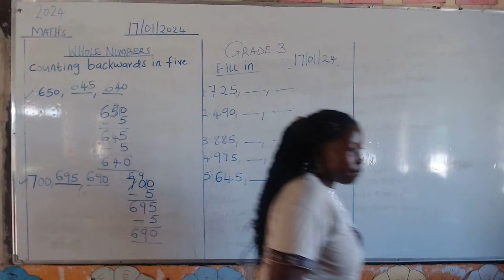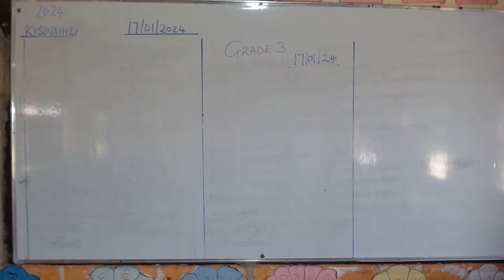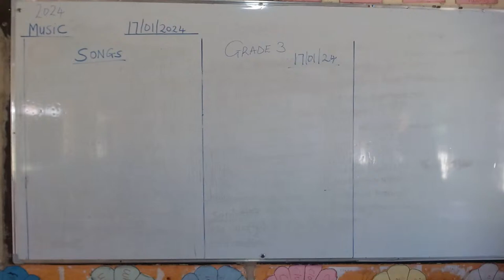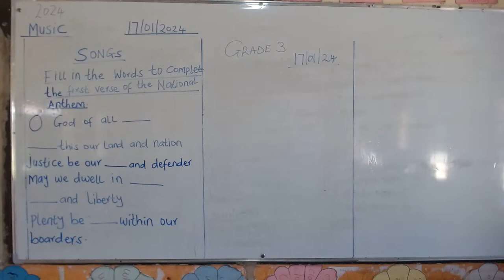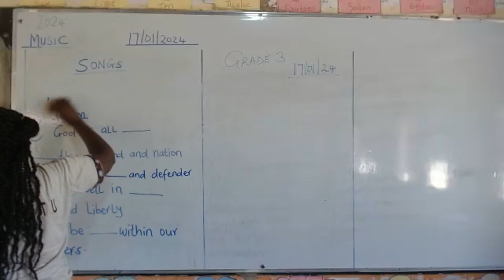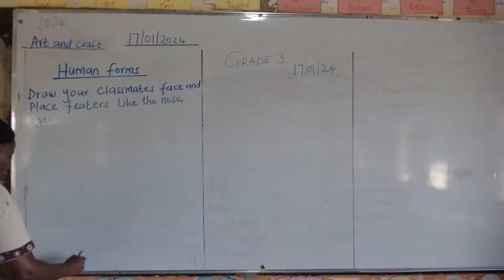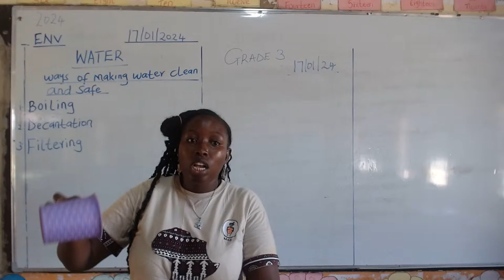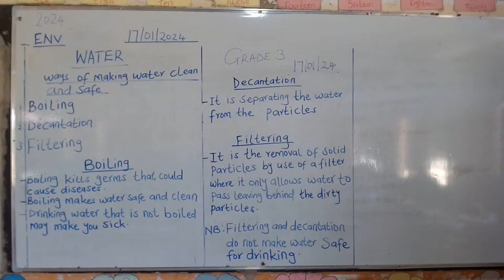MEKAELA GRADE 3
ONLINE LESSONS